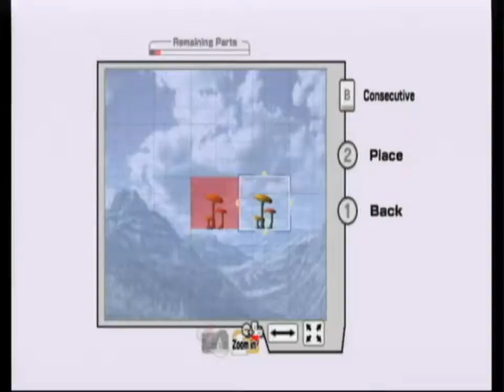Super Smash Brothers Brawl Review Continued Wii